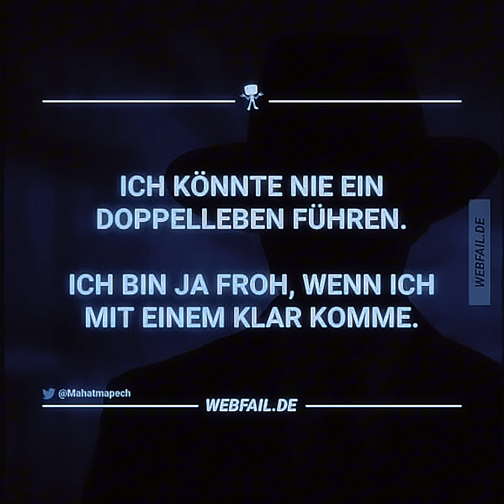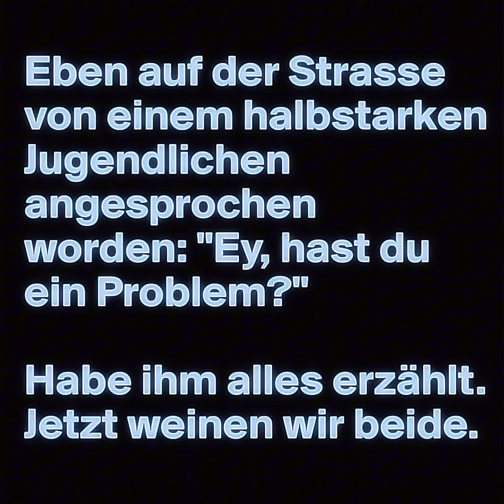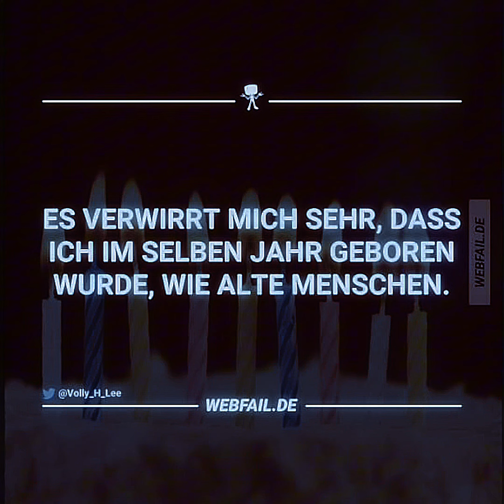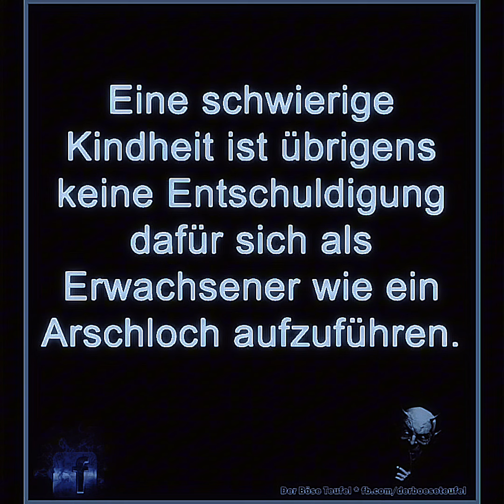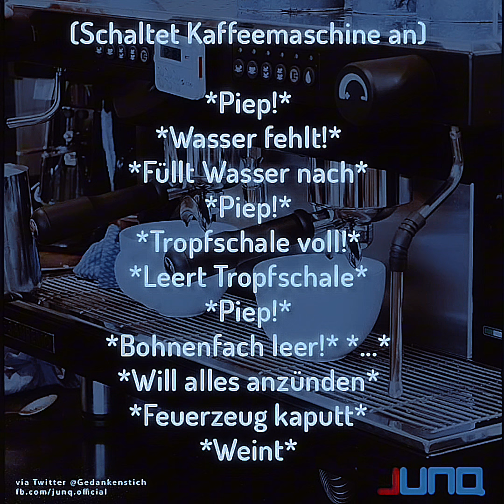Memesammlung Part 92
Ich habe aus vielen Facebook Gruppen die hier gezeigten Memes zusammen getragen und Stelle sie hier gerne als Video Fesign zu Verfügung.